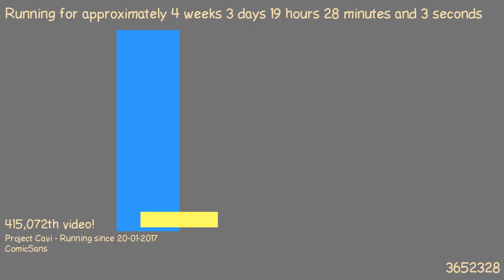1487698335 - Webdriver Cavi - F_0